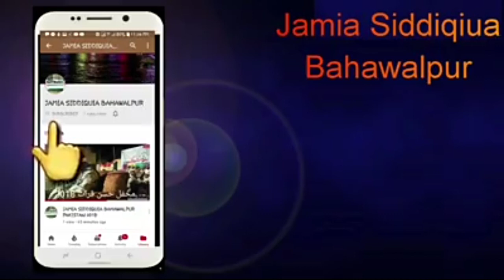Last_Speech_khatam_e_Mishkat_Shareef Students of Jamia Tul Shaik Zakaria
Mufti_Abdur_Raoof_Sahib Shaikh ul Hadees Jamia Siddiquia Bahawalpur
انٹر نیشنل صوۃ القراء و جامعتہ الشیخ زکریا بہاولپور کے زیر اہتمام
عظیم الشان عالمی محفل حسن قرات و ختم مشکوٰۃ شریف للبنات
مورخہ. 9 مارچ 2020
 بفیضان نظر. شیخ المجودین حضرت قاری منظور احمد نعمانی نوراللہ مرقدہ
زیر قیادت.
صاحبزادہ قاری محمد سہیل صدیقی صدر انٹرنیشنل صوۃ القراء بہاولپور